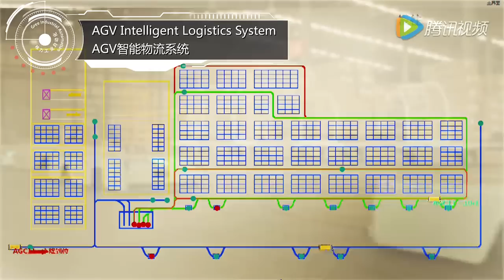Gree Intelligent Equipments Co , Ltd Industrial Park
First-innovated in Air Conditioning Industry:
- Automation Production Line of Sheet Metal Chassis Subassembly
- Milling Machine for Meral Air Louver
- Automation Production Line for Heat Exchanger
- Full-automation welding System by Robot